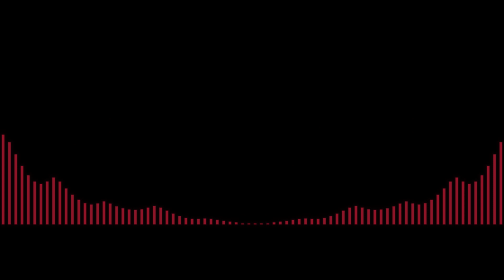Just me. (Original version, inspired by sans.)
Just wanted to make this, hope you like it.

And if I do give you permission please do credit me. Thanks again!

Discord: Sonic the skeleton (tags are 5415)